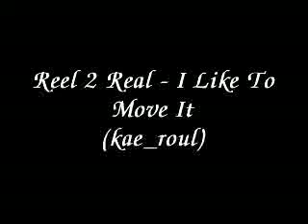Reel 2 Real - I Like To Move It.mp4